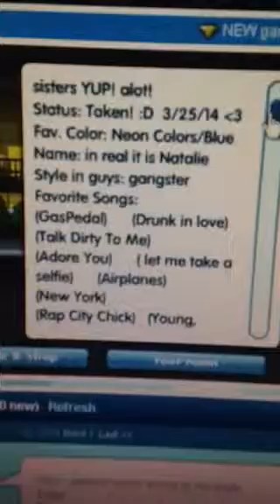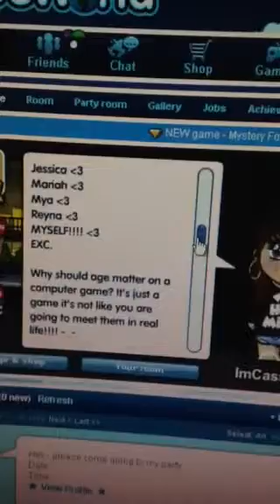Wee world about me